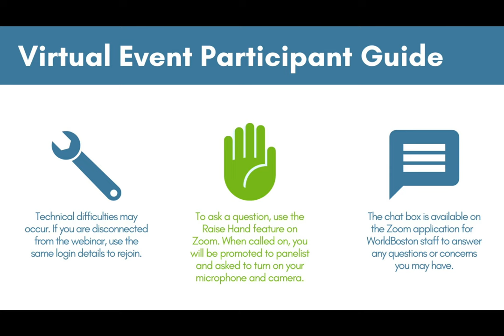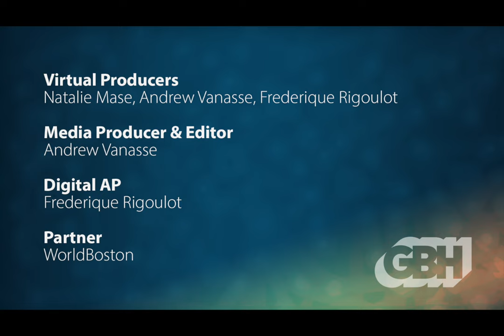Great Decisions | Kevin Rudd on The Quad Alliance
As part of the U.S. pivot to Asia, the United States has been in dialogue with Japan, Australia, and India in an effort to contain China. This strengthening of ties, known as the Quad alliance, comes at a time when the relationship between the U.S. and China is becoming increasingly more fraught, particularly in light of recent events, such as joint naval exercises in the South Pacific by Quad countries, and House Speaker Nancy Pelosi’s recent trip to Taiwan. Given these complex factors, how effective will the actions of the Quad alliance be in countering China?

Join us for this installation of our Great Decisions series, when we host Kevin Rudd, President of the Asia Society and former Primer Minister of Australia.

0:00:00 - Introduction
0:00:34 - Program Start
0:02:25 - Welcome Kevin Rudd
0:17:20 - Importance of Taiwan Relations
0:30:32 - Q&A
1:09:07 - Closing Remarks